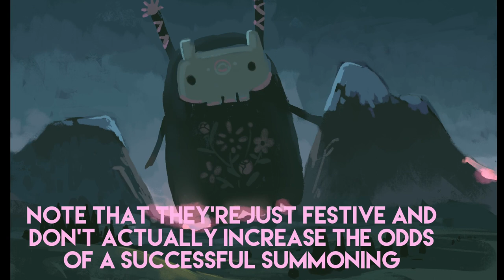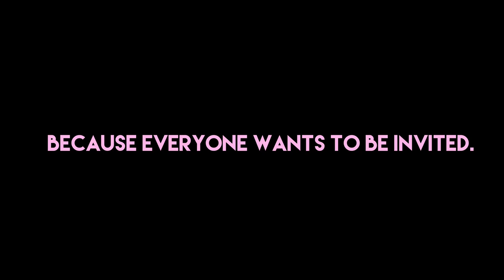The SUMMONING - fantasy illustration in Procreate (painting process)